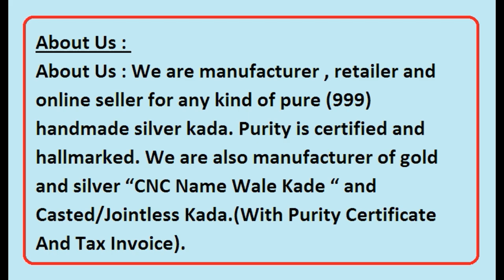300 grams GUJARATI BHARWAR kada for men : Wt. 300gms Purity 99% pdjmart.com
PUSHPRAJ DOSHI JEWELLERS (PDJ) Call@ 3/90 RHB Colony Goverdhan Villas Sector 14 Udaipur (Rajasthan) 313001 WhatsApp @ PAN INDIA AND ABROAD DELIVERY
Kada Weight 50gms to 500gms Purity 99% Hallmarked (Purity Certificate Available) All Kind OF Silver KADA Maker.

About Us : We are manufacturer , retailer and online seller for any kind of pure (999) handmade silver kada. Purity is certified and hallmarked. We are also manufacturer of gold and silver “CNC Name Wale Kade “ and Casted/Jointless Kada.(With Purity Certificate And Tax Invoice).